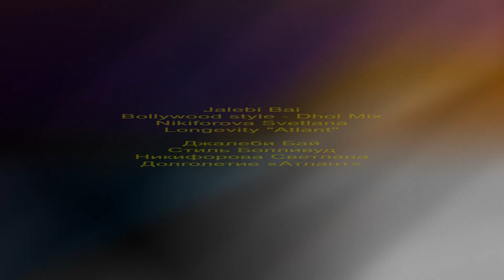Jalebi Bai | style Bollywood | Svetlana Nikiforova | Atlant | Dhol Mix |,Days of India